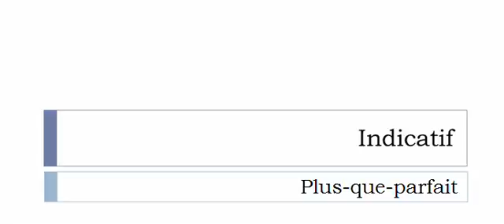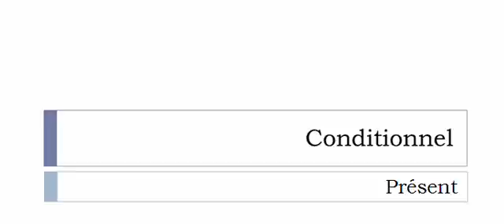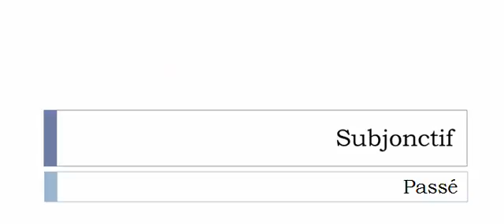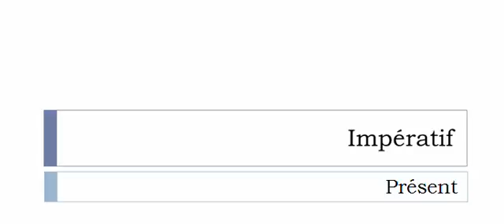French conjugation Verb = Articuler